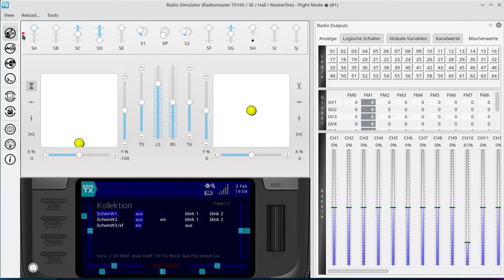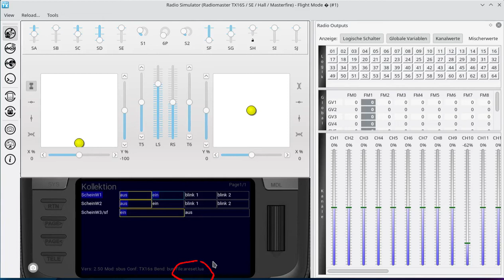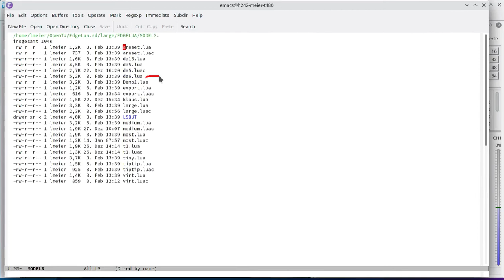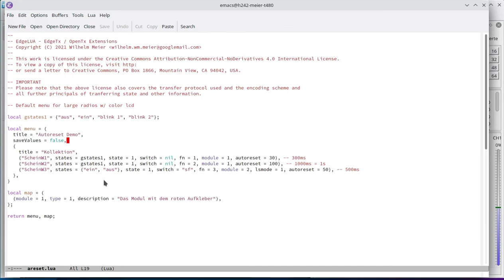OpenTx weekly - Folge 086: QuickTip Schaltmodule "autoreset"